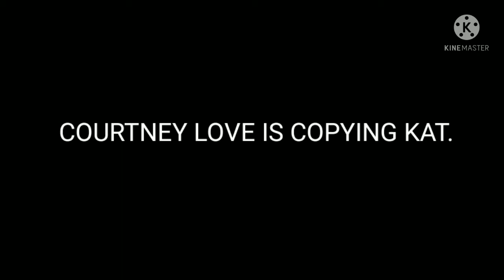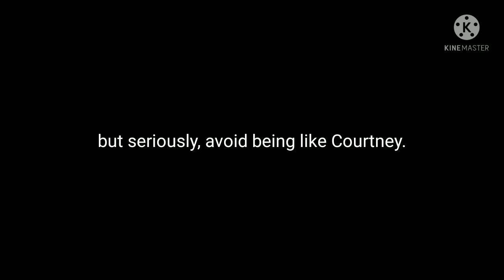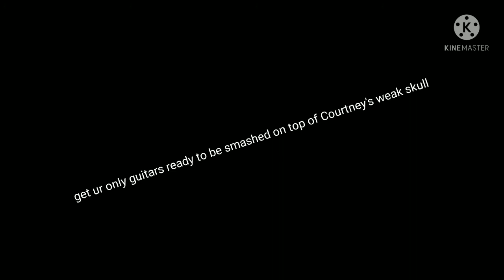COURTNEY LOVE IS A COPY "KAT"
LMAO STOP HATING BRO STOP